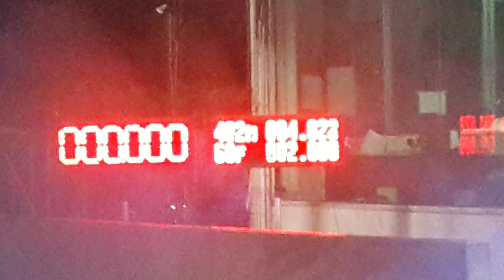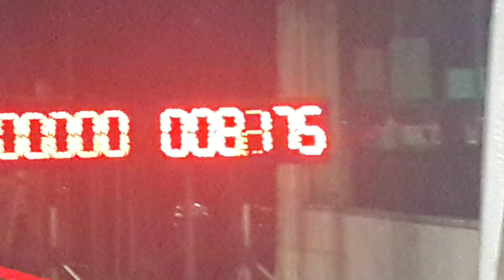รถบ้านตันเจ็ด turbo 3000 Npro & ช่างป้อมโพธิ์แจ้ 13.053 & 11.185 sec. Run 2